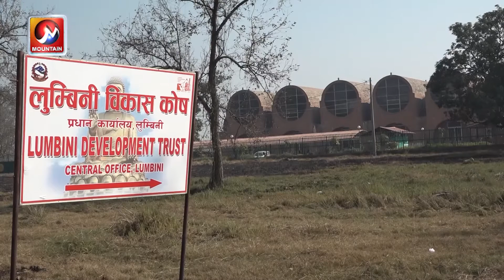लुम्बीनीमा पर्यटकिय गतिविधि अझै शून्य रहँदा पर्यटन व्यवसायी चिन्तित | Lumbini News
रुपन्देहीको धार्मिक पर्यटकिय क्षेत्र लुम्बीनीमा कोरोना संक्रमणको कारणलामो समय बन्दझै रह्यो ।पछिल्लो समयमाआवतजावत सहज रुपमाखुलेको लुम्बिनी क्षेत्रमा पर्यटकहरुको आगमनमा उल्लेख्य बृद्धिहुन सकेको छैन । जसले गर्दा पर्यटनव्यवसायीहरु चिन्तित् बनेकाछन् ।